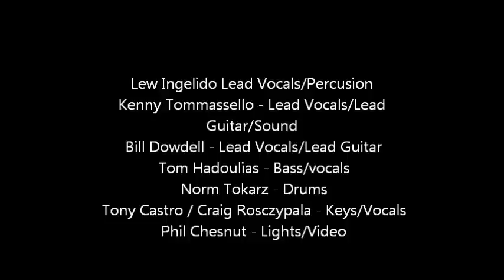Panama Short Skrt. .wmv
First time for me to see this band.  It wont be the last.  Fun Stuff.  Dance floor was packed.